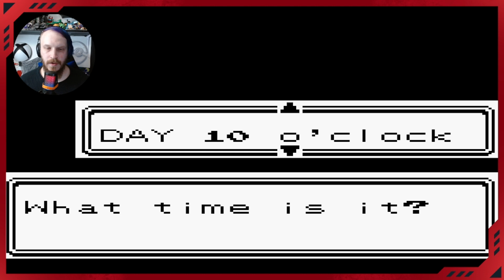Pokémon Crystal Randomizer Nuzlocke (EP 1)